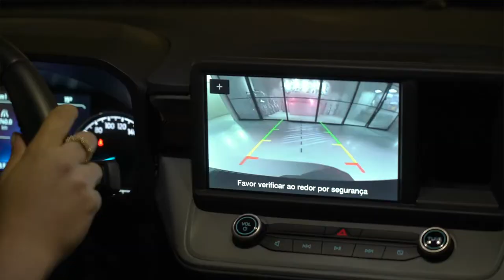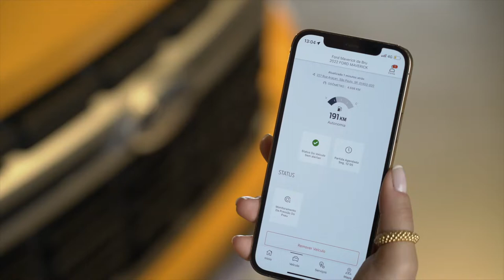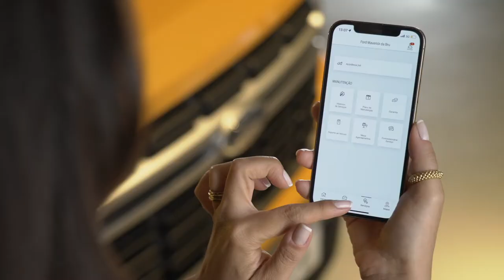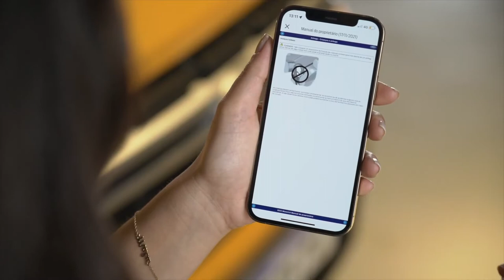As Faces da Ford Maverick Segurança e Conectividade - Episódio 03